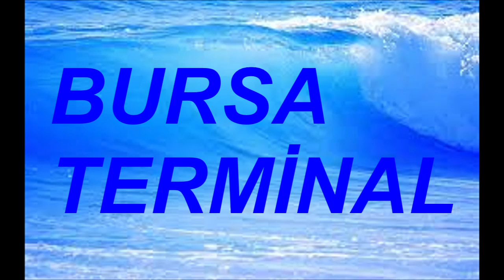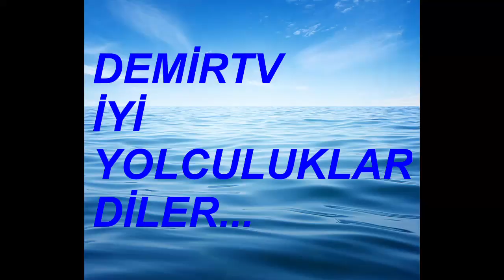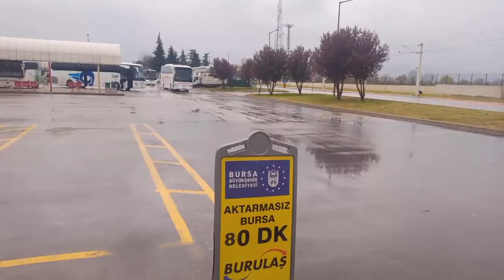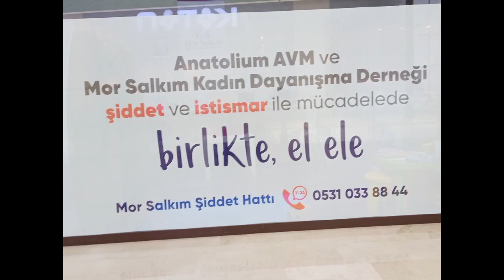BAŞKENT TURİZM 2 NİSAN 2023 SAAT: 16.55 - 17.08 ARASI KALKAN OTOBÜSLER BURSA TERMİNAL